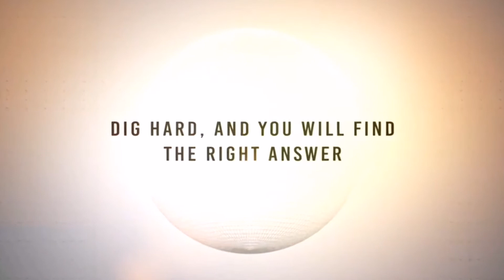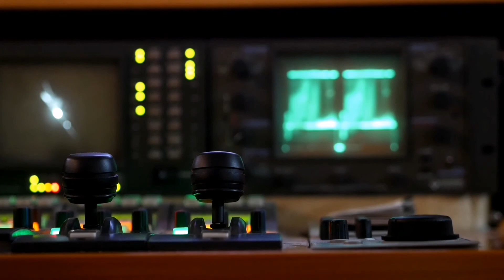Biktima ka ba ng Emotional Abuse ng mga Magulang Mo? Pakinggan mo 'to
What Is Emotional Abuse?
Emotional abuse is a way to control another person by using emotions to criticize, embarrass, shame, blame, or otherwise manipulate another person. In general, a relationship is emotionally Children experiencing emotional abuse may develop effects such as:

a core feeling of worthlessness.
difficulty regulating emotions.
difficulty establishing trust.
regression.
sleep disorders.
trouble developing relationships with others.